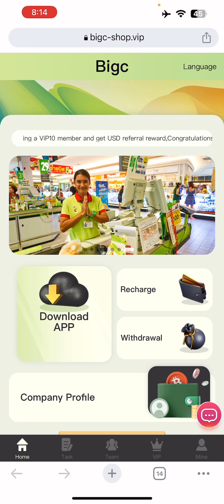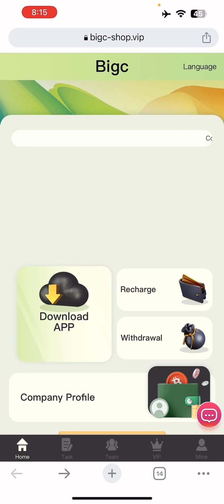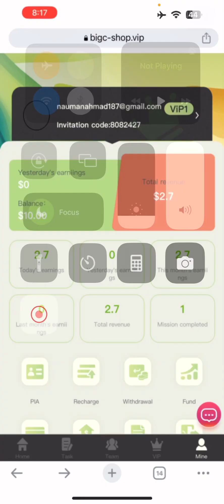Live Withdrawal 2.7 Dollar | Best Usdt Earning Website 2023 | Today Latest Usdt Mining Site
New users get 10USDT immediately after registration
The minimum investment is 10USDT
The validity period of VIP is 1 month
Missions refresh at 00:00 US Central Time (Chicago Time)
VIP0 cannot withdraw cash, need to upgrade VIP1

This platform enjoys 3 levels of commission

First level subordinate: 13% rebate, deposit 1000 USDT to get 130 USDT
Second-level subordinates: 2% rebate, recharge 1000USDT and get 20USDT
Third-level subordinates: 1% rebate, recharge 1000USDT and get 10USDT

The team recharges 500 USDT within 24 hours, rewards 15 USDT
Team recharges 1,000 USDT within 24 hours, rewards 30 USDT

Earned commissions are deposited directly into your promotional account. The invitation link can be promoted on Facebook, Twitter, YouTube, instarma, Tiktok, KAO KAO, WhatsApp group, Telegram group and other social software

earn money online in pakistan by working online at home earn money online in pakistan Usdt online earn money website earn money online in pakistan earn money app withdraw easypaisa jazzcash earn money app online work earn real earn dollars earn money by investing in pakistan future mission future mission how to make money without investment